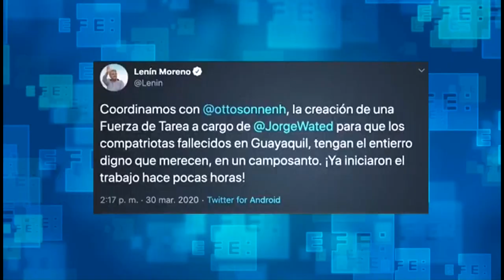La imposibilidad de enterrar a los muertos en Guayaquil duplica el dolor de sus familias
La fulminante propagación del coronavirus en la provincia de Guayas, cuya capital Guayaquil es una de las ciudades del mundo más castigadas por el coronavirus per cápita, ha creado una situación de abandono de cadáveres que las autoridades tratan de resolver.
¡Visítenos!